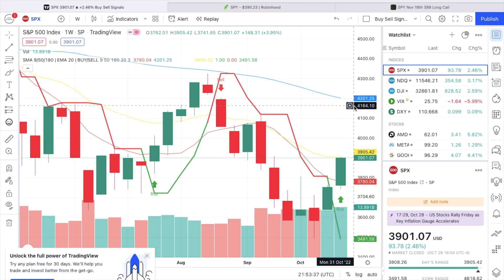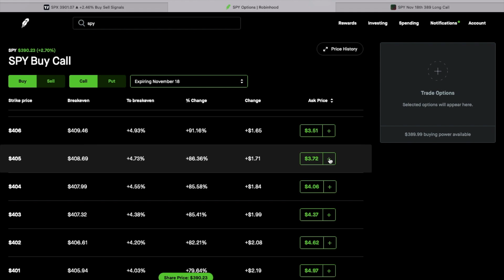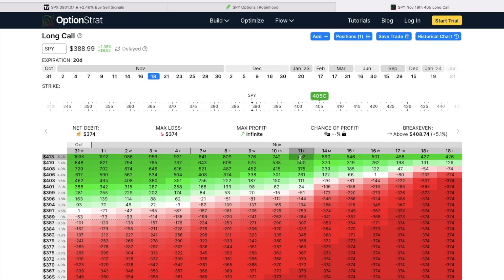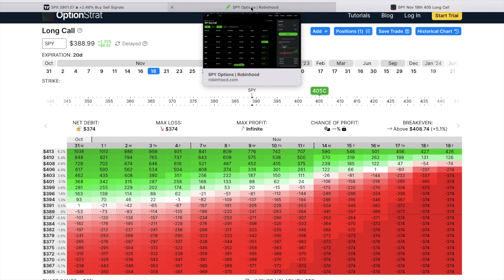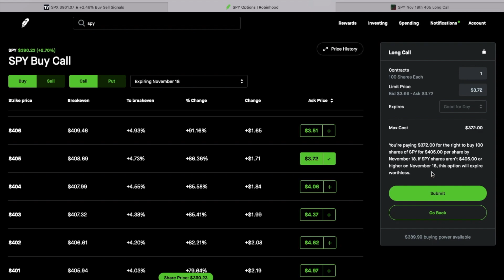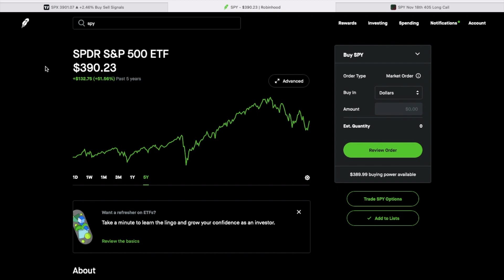SPY Option Trade - Before Fed Meeting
Here is my SPY option trade setup before the federal reserve meeting on Nov. 2nd. I take you through my analysis step by step.

How to buy a call option and close it out video.

Learn about the best stocks and options trading on the Option Income channel. This includes selling cash secured puts and covered calls, debit spreads, credit spreads. We also buy options including buying calls and puts.